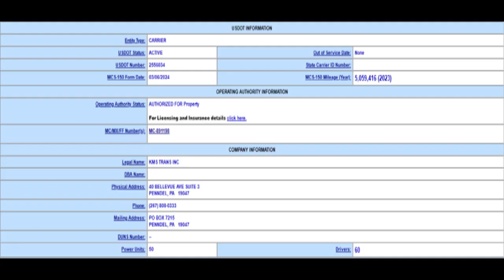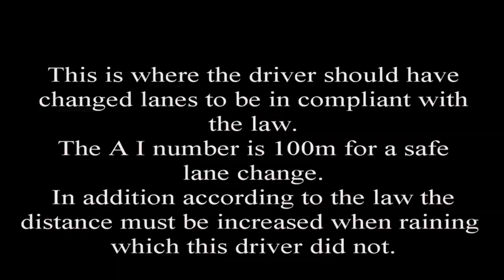KMS Trans Inc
And yet another trucker that thinks he or she knows how to drive a truck. 90% of truckers have no clue on how to drive a truck safely and compliant. This video has been forwarded to this drivers company.